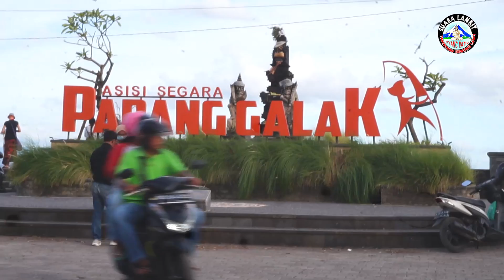Asal Usul Nyi Roro Kidul hingga Prabu Siliwangi di Pura Campuhan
SALAM RAHAYU ❤

follow instagram @eyangratihreal
konsultasi dan pengobatan